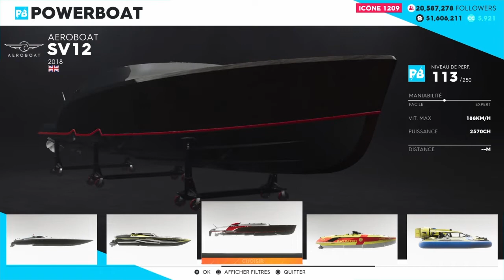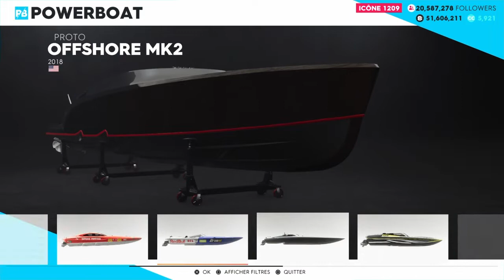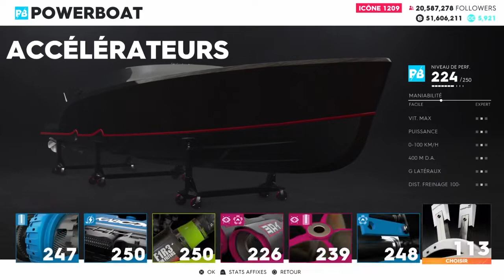THE CREW 2 | Le Aeroboat SV 12